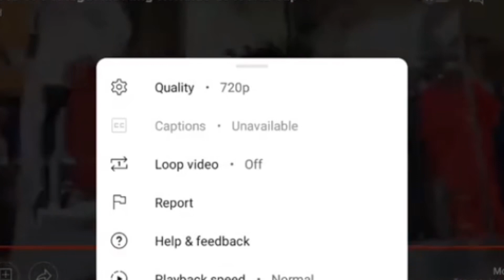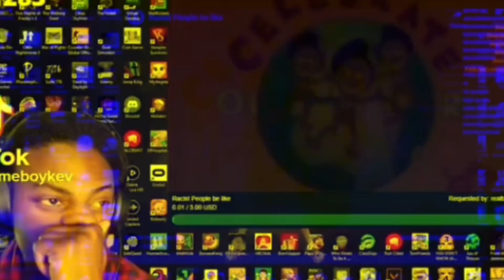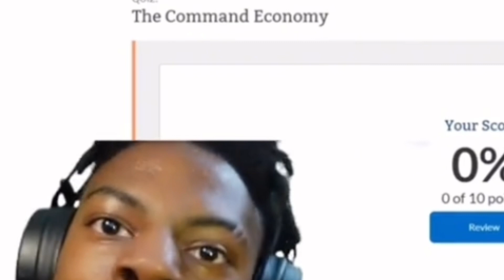IShowSpeed Funniest Moments🤣💀